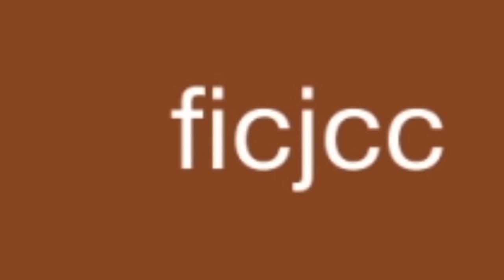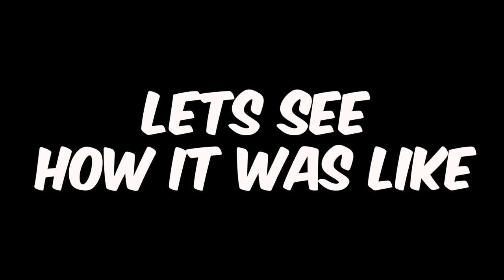DISLIKE THIS LEVEL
Geometry Dash but I get trolled in the recent tab.